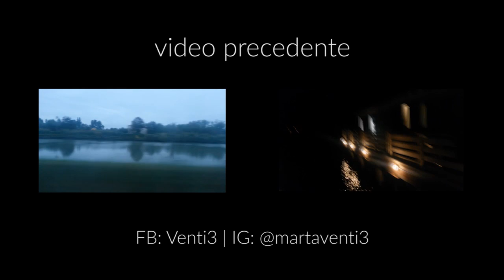VLOG - Novembre in 5 minuti | Venti3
Eccomi finalmente dopo qualche giorno incerto...vi racconto il mio Novembre!!!